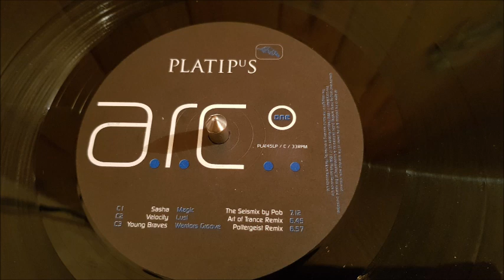Sasha – Magic (The Seismix By Pob)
Label : Platipus – PLAT 45 LP, Platipus – PLAT45LP
Format : 2 Vinyles, LP, Compilation
Pays : Royaume-Uni
Sortie : 1998
Genre : Electronic
Style : Trance Progressive, Trance

Titres : A.R.C. - Artist Remix Collection (One)

A1. Simple Minds – Waterfront (Union Jack Mix)
A2. X-Avia – Going Up (Granny Remix)
B1. Slacker – Scared (Pob Seismix)
B2. Pob – Strata (Clanger Remix)
B3. Funtopia Feat Jimi Polo – Do You Wanna Know (Gut Drum - Pob Remix)
C1. Sasha – Magic (The Seismix By Pob)
C2. Velocity – Lust (Art Of Trance Remix)
C3. Young Braves – Warriors Groove (Poltergeist Remix)
D1. Chromium – Chrome (Remixed By Terra Ferma)
D2. Raze – Break 4 Love (Gut Drum - Pob Remix)

Conçu à – Dusk Design
Pressé par – MPO

Liner Notes – Nick Warren
Sleeve – Mark Neal